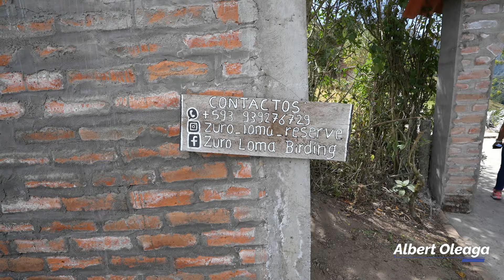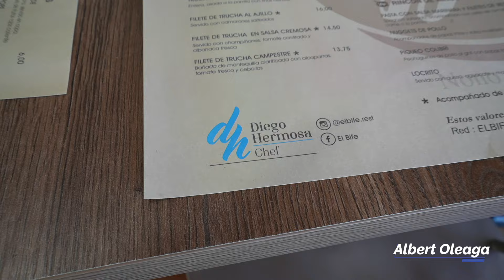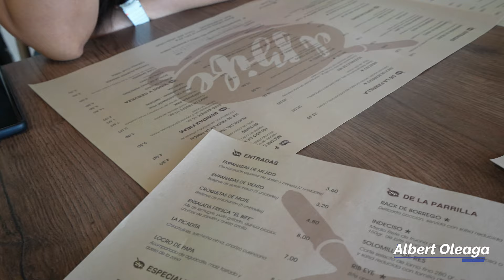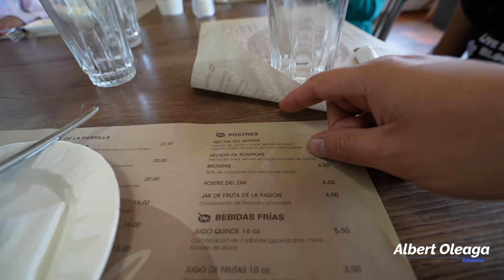Lugares escondidos en Ecuador - Quito ZUROLOMA, un lugar de bellos paisajes y Colibries .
Experiencia y Paisajes únicos, realmente no querrás irte de este lugar ZUROLOMA

Muchas gracias